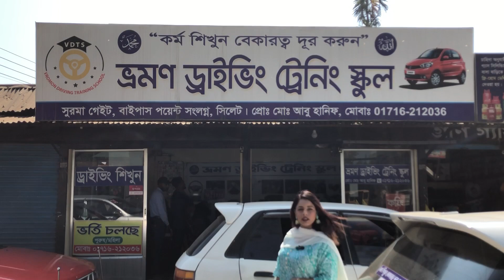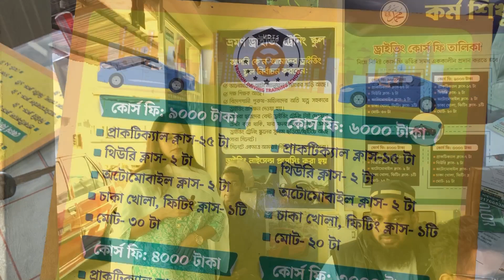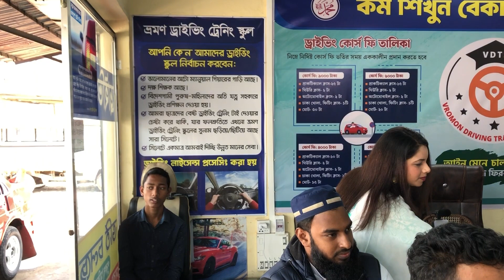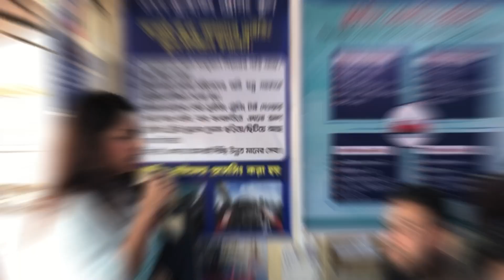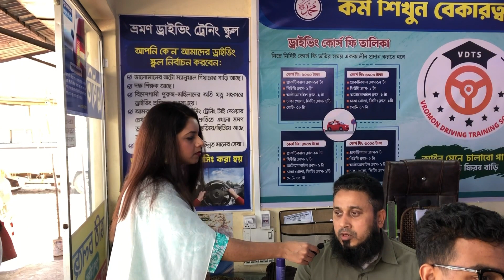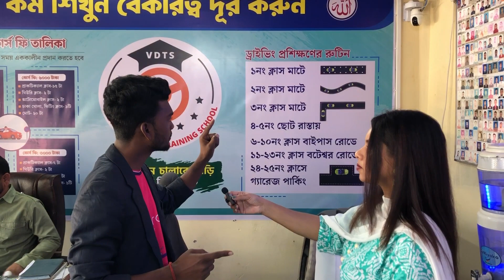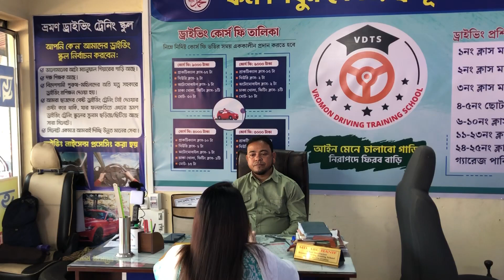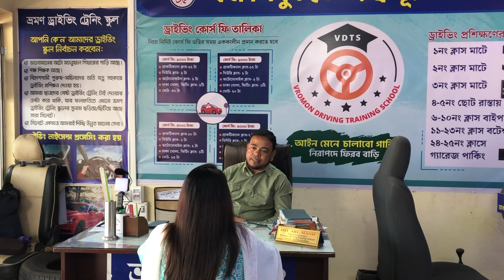Car Driving Institution In Sylhet - How To Become A Good Car Driver